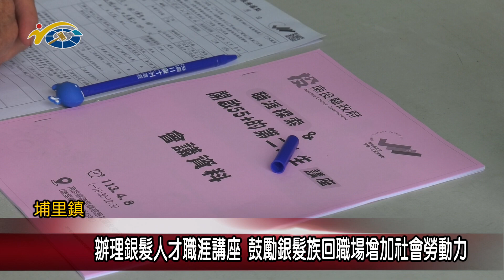20240411 南投縣議會 民議新聞 辦理銀髮人才職涯講座 鼓勵銀髮族回職場增加社會勞動力(縣議員 陳宜君)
縣府社勞處銀髮人才服務據點，為了培養銀髮人才，日前在埔里慈恩社區，辦理職涯講座，鼓勵銀髮人才有機會也可以再次投入職場，除了為家庭增加收入，也為縣內增加銀髮人才勞動力。副議長潘一全也希望藉此讓銀髮人才有更多的工作機會，以緩解非典型就業市場勞動力不足的問題。